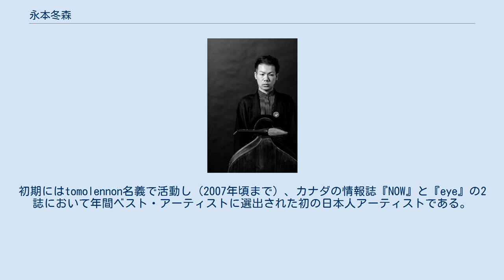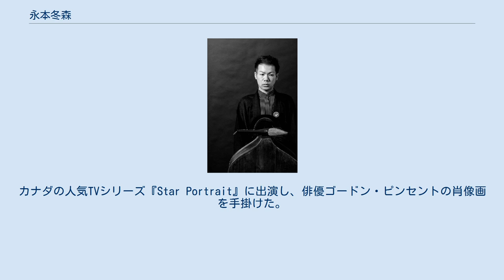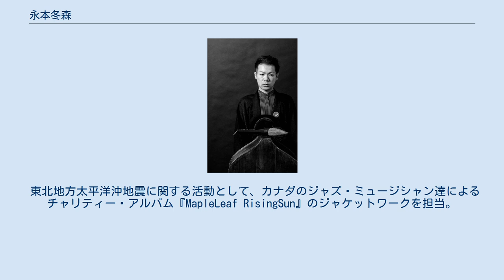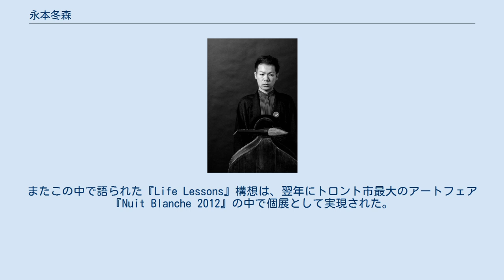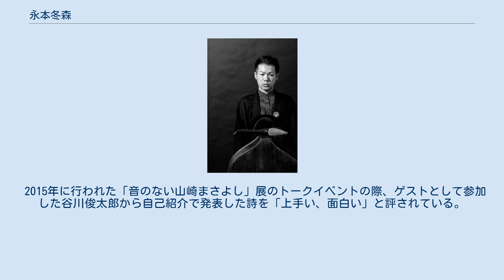永本冬森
永本 冬森（ながもと ともり）は、北米を拠点に活動する日本人現代美術家、詩人である。
 北海道枝幸郡浜頓別町生まれ。
小学校〜高校までを神奈川県茅ヶ崎市で過ごし、1999年カナダトロント市に移住。
現在はニューヨークとトロントを拠点に活動している。
 北米を中心に個展、グループ展を多数開催するほか、キュレーターとして自ら企画展も手掛ける。
初期にはtomolennon名義で活動し（2007年頃まで）、カナダの情報誌『NOW』と『eye』の2誌において年間ベスト・アーティストに選出された初の日本人アーティストである。
 詩集『Bittersweet Hotel』などを発行し、ポエトリー・リーディングを行うなど詩人としての評価も高い。
特にジャック・ケルアックやアレン・ギンズバーグが傾倒したアメリカン・ハイクと呼ばれる英文で書かれた俳句に影響を受け、2008年には俳句＋アート展『Hitch-Haiku(ヒッチハイク）』を開催している。
 2015年10月、歌手・山崎まさよしデビュー20周年を記念した展覧会『音のない山崎まさよし』を関東と関西で開催（会場は蔦屋書店）。
その特別イベントとして山崎まさよしのライブペインティングを行い、ゲストに詩人・谷川俊太郎を迎えてのトークショーも行われた。
 ボールペンによる巨大なドローイング作品が有名。
初期にはパステルやアクリルによるペインティング作品を発表していたが、2007年頃から画材としてのボールペンの可能性を追求し始め、現在の作風に至る。
カナダの人気TVシリーズ『Star Portrait』に出演し、俳優ゴードン・ピンセントの肖像画を手掛けた。
 他にも写真や映像、詩作、インスタレーションなどメディウムに拘らない作品を発表している。
 作品のテーマには頻繁にミュージシャンが登場する。
親交のあるHiromi、百々徹などニューヨーク在住の日本人ジャズミュージシャンをはじめ、ロン・セクスミス、ホリー・コール、ジョニ・ミッチェルなどカナダのアーティストのポートレイトも手掛けている。
 2004年、少年ナイフとのアートプロジェクト、『将棋ナイフ』を実施。
メンバーとファンが将棋盤を囲み、対戦する企画であった。
後にイギリスやドイツのチェス協会情報誌でも取り上げられ、少年ナイフのメンバーがインタビューに答えている。
 東北地方太平洋沖地震に関する活動として、カナダのジャズ・ミュージシャン達によるチャリティー・アルバム『MapleLeaf RisingSun』のジャケットワークを担当。
CDは震災一周年となる2012年3月11日に発売され、本人のインタビューが地元紙トロント・スターに掲載された。
またこの中で語られた『Life Lessons』構想は、翌年にトロント市最大のアートフェア『Nuit Blanche 2012』の中で個展として実現された。
 2012年にはニッポン放送系『CafeDejeuner』にGeorge Kollerと共に出演し、東北の仮設住宅を訪問するなどのチャリティー活動を行った。
 初個展は2004年のワーグナー・ローゼンバウム・ギャラリー（トロント）であり、日本での活動を一切せずに、海外で個展デビューを果たしている。
 絵は独学であり、美術学校や専門教育は受けていない(ただし中学時代から美術の成績は10段階中10であった）。
もともとミュージシャンになるために海外へ渡ったとされ、バンクーバーでバスカーをやっていた。
過去のインタビューでは「音楽ではまったく相手にされなかった」と、当時のエピソードを語っている。
 活動初期には路上やカフェ、レストランなどで展示を行い、それを見た美術関係者からギャラリーでの個展のきっかけを与えられた。
 2015年に行われた「音のない山崎まさよし」展のトークイベントの際、ゲストとして参加した谷川俊太郎から自己紹介で発表した詩を「上手い、面白い」と評されている。